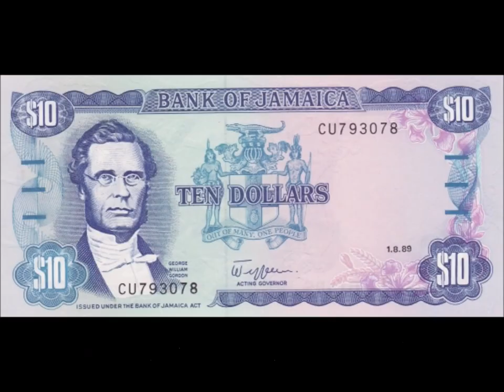BANKNOTES JAMAICA 1985-1999 ISSUE